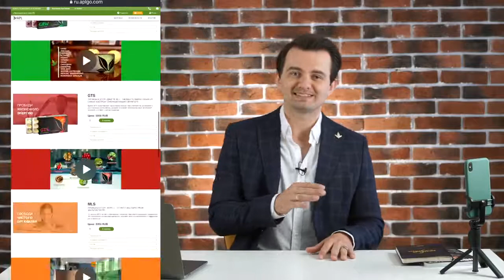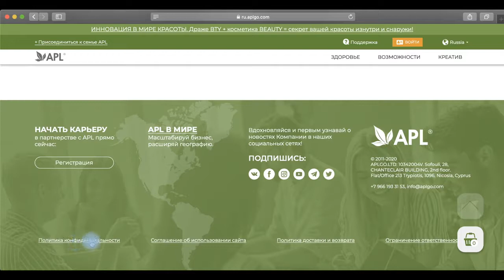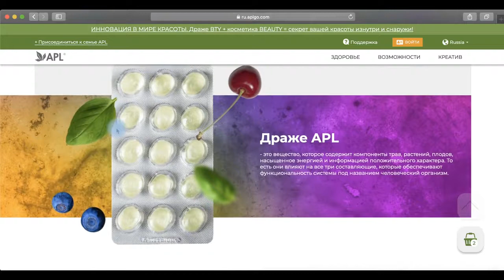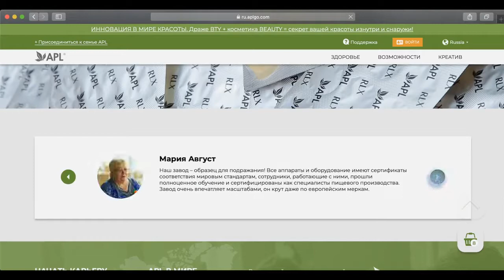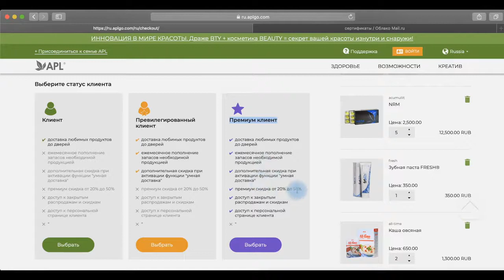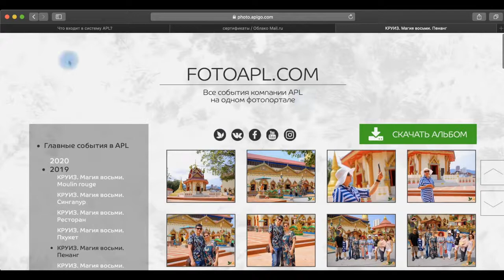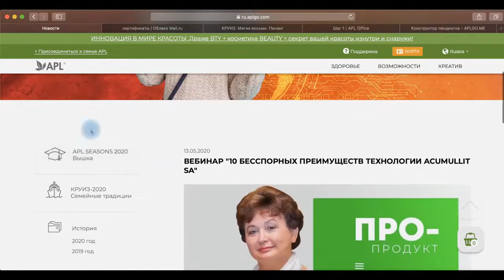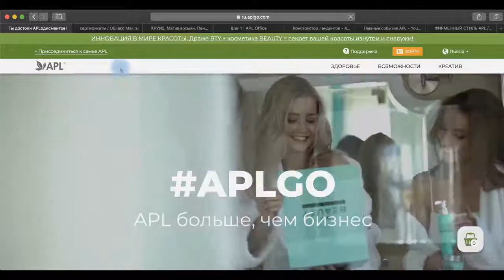APLGo🍀 | База знаний | 🙏 От Матфея😇 | Обзор обновлённого сайта | Кирилл Калганов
Контактная информация:
Телефон:
Skype: matthewcent
YouTube: Matthew Cent (Matwej Zent)
matthewcent
olgacent_